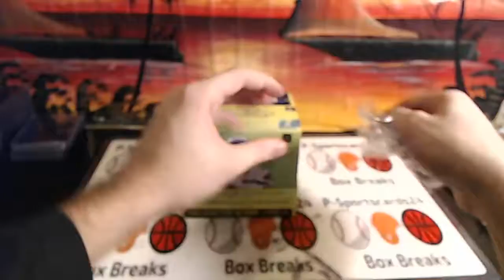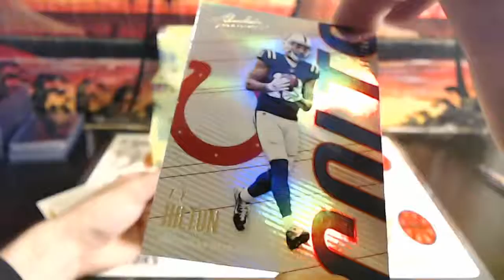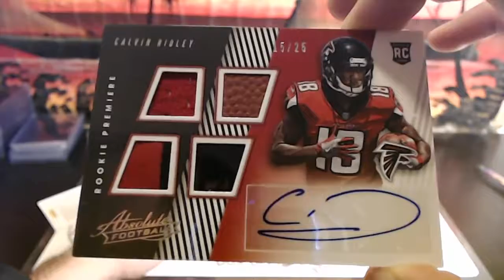Ryan's 2018 Panini Absolute Football Hobby Mini Pack Box Break